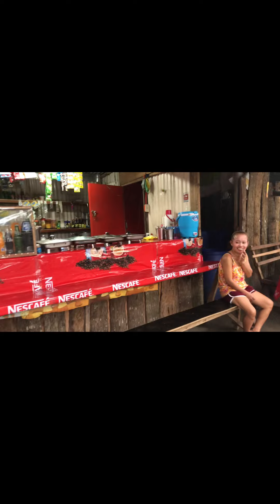Sharing food program